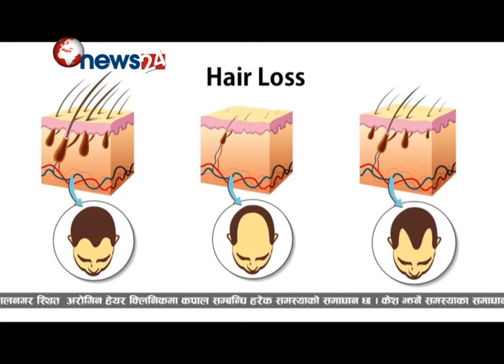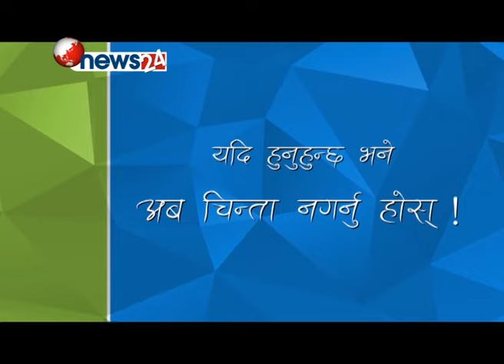केश झर्ने समस्या र प्रत्यारोपण-AROGIN